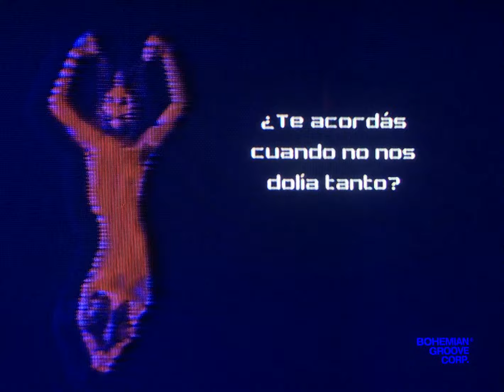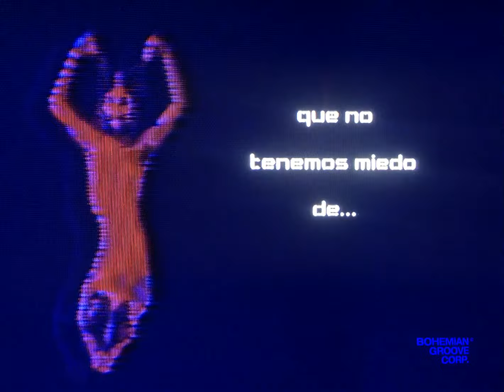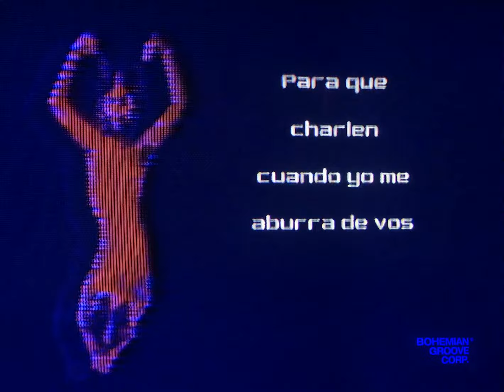K4 - PSICURA (VideoLyric Oficial)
Videolyric x @muttivalentin
Mix&Master @7ammixing
Vox REC @lasgraciasaudioestudio
Prod @plausilez___ y @k4gothetaste
DRUMS @proyectogomezcasa

Me duele la sien izquierda y me siento más lejos
¿Te acordás cuando no nos dolía tanto?
Psicura, fabulines, cortocircuito
Me encierra siempre en el mismo lugar

Tupper con dengues y juguetes, me pica el cuerpo
Las oreo derretidas en líquidos raros
Pagá las expensas y buscate abrigos nuevos
que no tenemos miedo de… dejarte morir

Dejame morir
Dejame morir
Dejame morir
Dejame morir

No se quien sos, no dudes de mí
Dos agujeros en mi garganta
Yo sólo quiero verlos más grandes
Para que charlen cuando yo me aburra de vos

Bohemian Groove